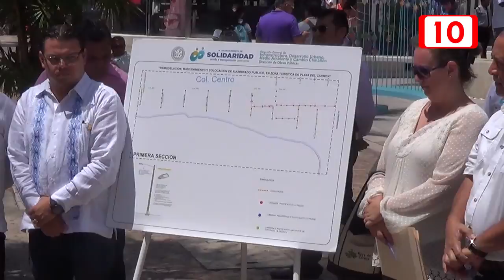Realiza Gobierno Municipal recorrido de luminarias